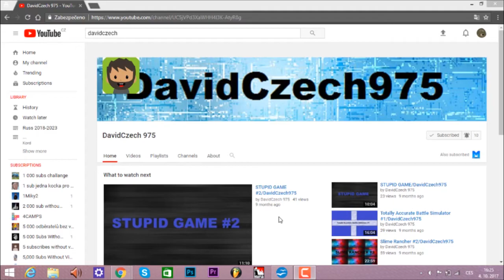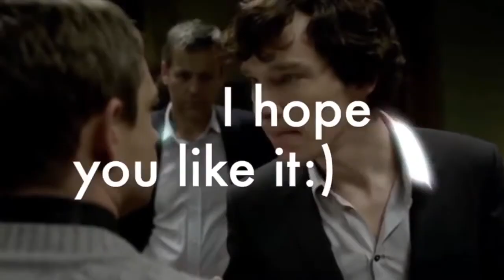Top 4 nejhorší intra @II Dáme 60 komentářů